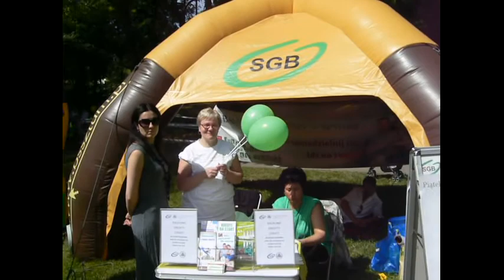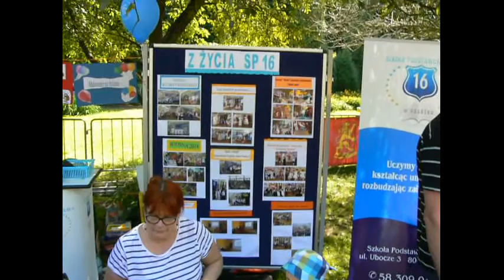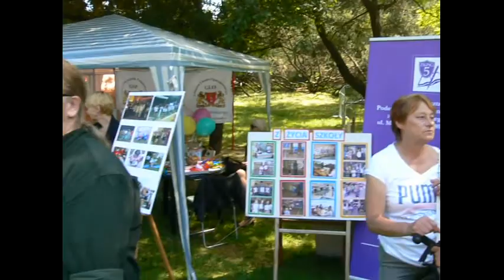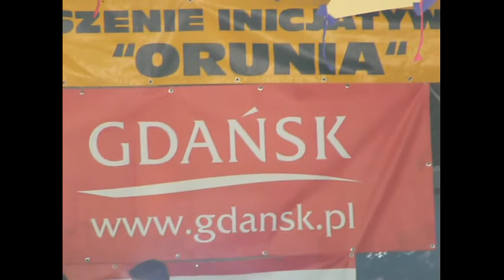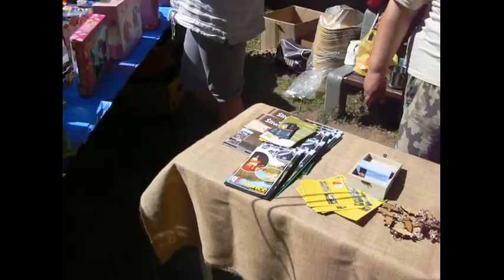ORUNIA : 08-06-2014 festyn na Oruni